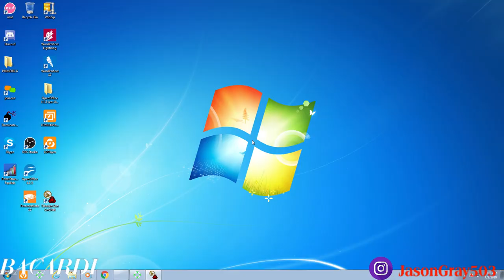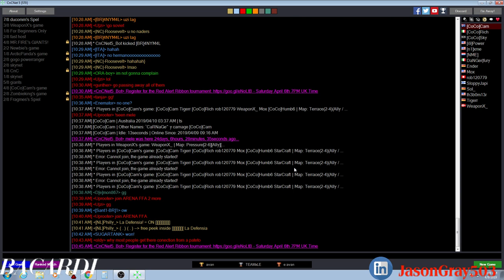FF Action from RM BACARDI POV